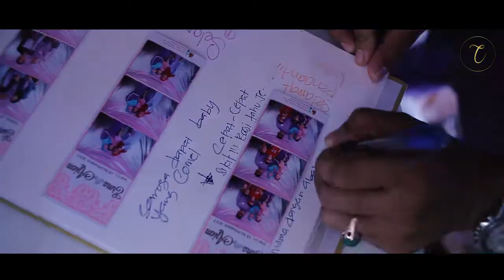THE WEDDING OF EMA x AZIEM [ HIGHLIGHT SOLEMNIZATION & RECEPTION ]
Video By chulaswork production
WEDDING PHOTOGRAPHY AND VIDEOGRAPHY